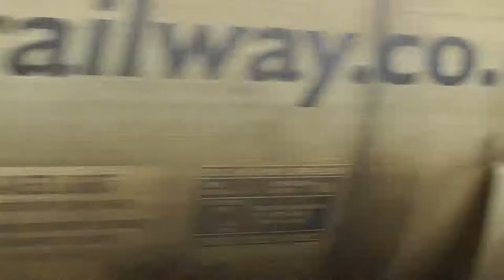Class 43,59,66,70 and 37 at Reading and Reading West 13.4.2017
The video is of Class 43,59,66,70 and 37s at Reading and Reading  West working various services throughout the day! 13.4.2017